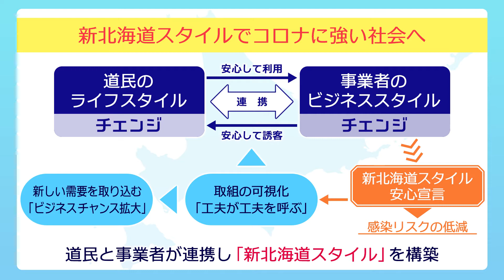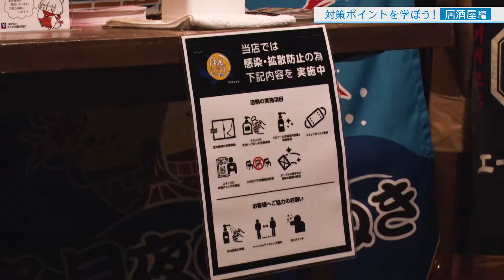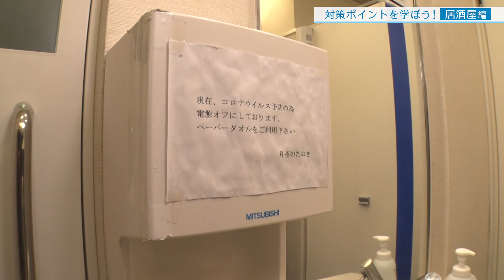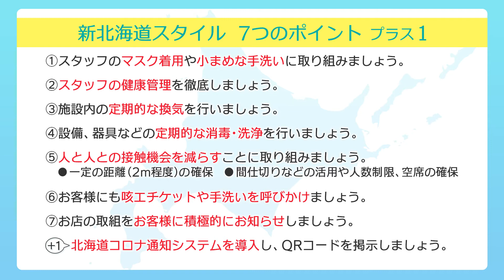業務別対策のポイントを学ぼう！～居酒屋編～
お笑い芸人「すずらん」が、感染症対策を行っている居酒屋に訪問！
お店の取組事例を見てみましょう！